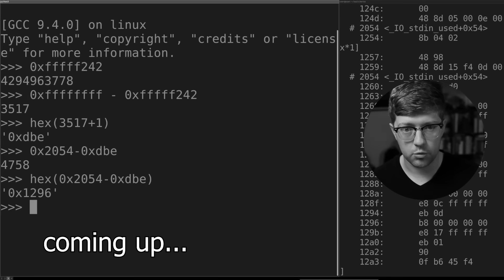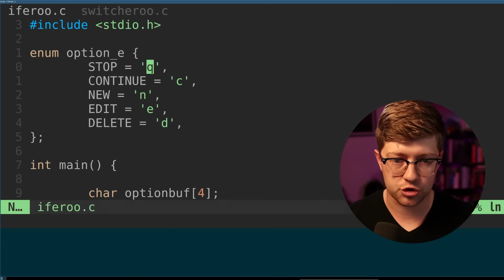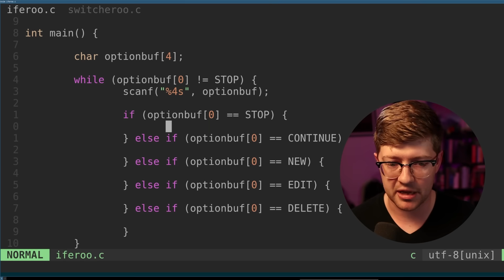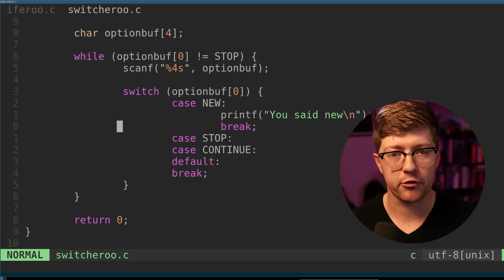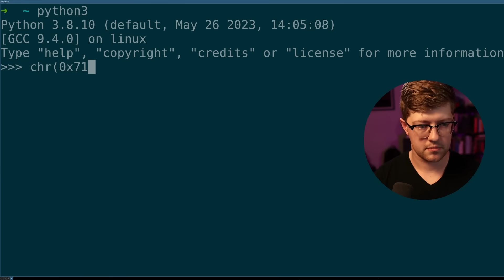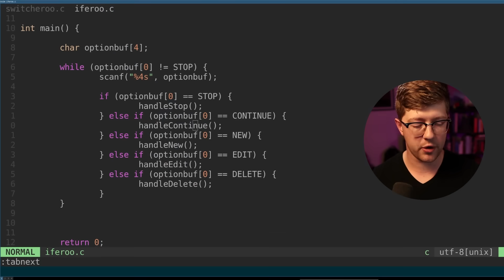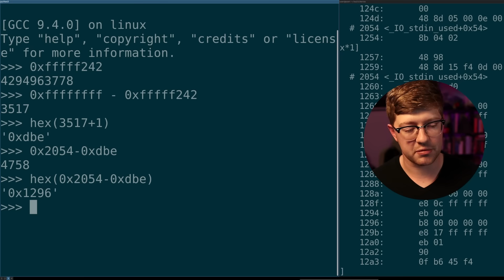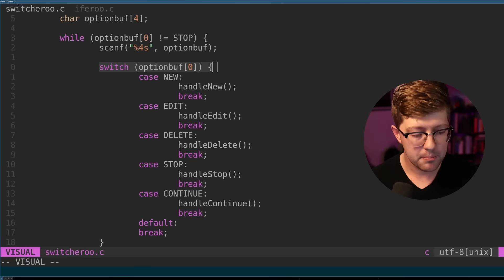why are switch statements so HECKIN fast?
Should you use switch statements? What about if statements? Should you use NEITHER? What if I told you that if statements were WAY slower than switch statements. In this video, I'll tell you about why switch statements are HECKIN FAST.